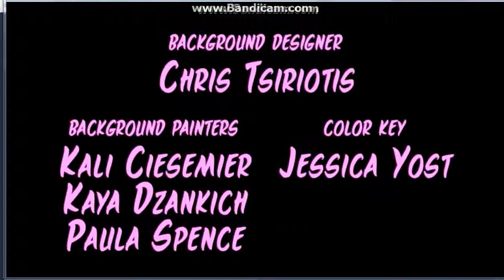Dont Copy this Howie Mcfowl